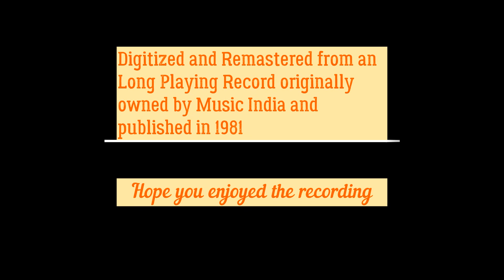Way Up In The Blue Skies Instrumental Album Composed by Bhupinder & Uttam Singh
Friends, this is a relatively less heard Instrumental track composed by the late Bhupinder Singh ji & Uttam Singh ji, the rabab and other guitar has been played by Bhupinder ji himself!!  This video has been digitized and remastered from an LP owned by Music India Ltd, Enjoy!!

We undertake this service from interested people across the country who would like to listen to their own nostalgic collection of Gramophone records/Audio Cassettes in an enhanced digital audio format, pls Whatsapp to 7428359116, audio is not my property, uploaded for sheer nostalgia purposes. This service of ours was started in 2010 and during the initial years we have been fortunate to be covered by most of the leading media houses of the country, for more about this this please check our blog Our service can prove to be extremely beneficial for those who still have private recordings in Audio Cassettes and want to preserve them for posterity. In case the basic digitization is done and customers are not too happy with the output we can undertake the remastering part from there too at half the price!! These days customers having Audio CDs can also get in touch with us to get their stuff transferred to pen Drives.